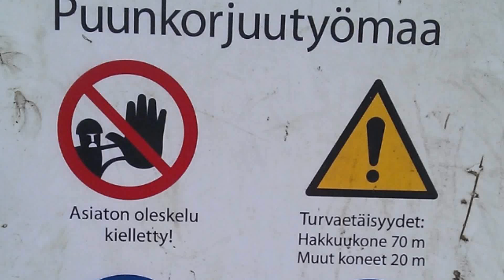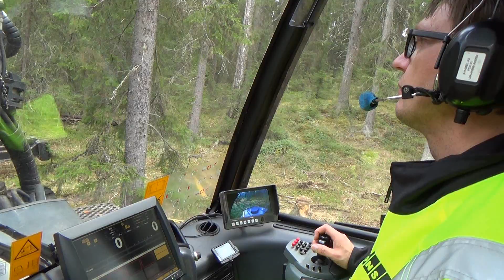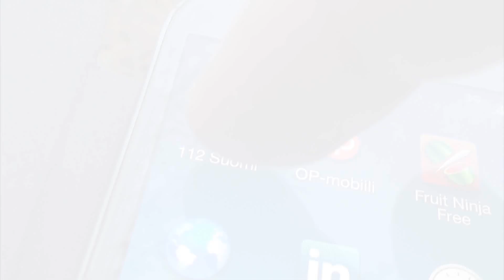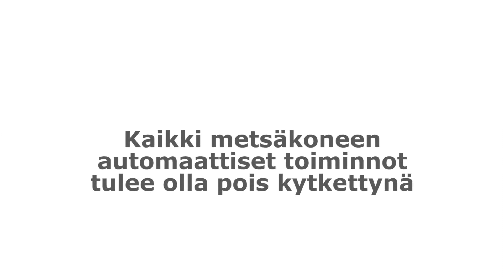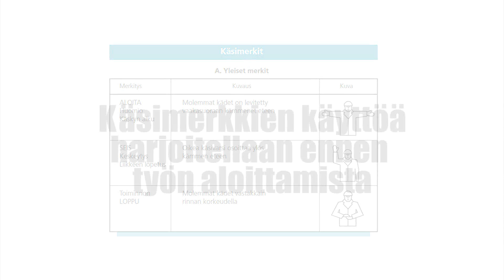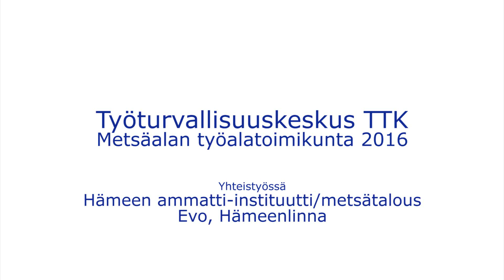Mies, metsäkone ja myrskypuut